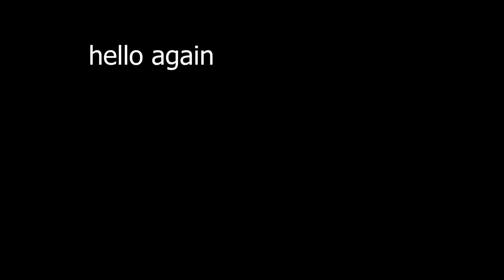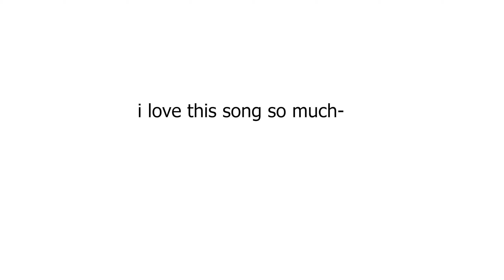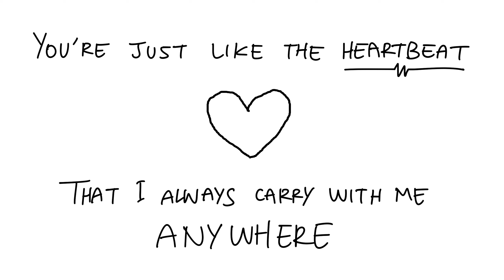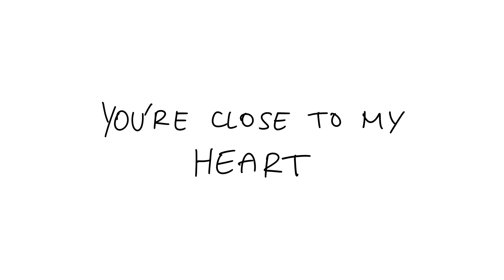RAN - Dekat Di Hati (English Version Cover)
This song is pretty popular so I thought I tried translating it xD

I tried to translate it 1:1 while making it rhyme. There are some parts where I changed the meaning such as:
"kau bercerita semalam kita bertemu dalam mimpi" (you told me stories in our dreams all night)
into
"we spent all night in our dreams telling each other stories for a while"
which you can change into
"we spent all night in our dreams listening to your stories for a while" to make it closer to the original meaning,
but I like the former better xD

There were a few versions of the translation that I went through, and as you can see I mistakenly sung some of them :'D
But I guess the alternative is there if you need it! haha

Lyrics:
[Verse 1]
The sound of my ringtone that rings at dawn is the reason behind my smile
Don't know why but even when we're apart I can feel you here with me
Your jokes and your laughter are what cheers me up when I am lonely

[Ref 1] (? I don't know how these terms work haha)
I am over here and you are over there
Only connected through the sounds in the air
But I'm always patiently waiting for the moment when we meet again
Even though right now you're so far away
We're both gazing at the same sky night and day
You're far from my eyes and yet you're close to my heart

[Verse 2]
The sound of my ringtone that rings at dawn is what makes my day so lovely

[Ref 1]
[Crazy rad instrumental]
[Ref 1]

[Ref 2]
The rules of time and space does not have a part
For you are always right here in my heart
You're just like the heartbeat that I always carry with me anywhere (my favourite part of the song-)
You're close to my heeAAARRTTT